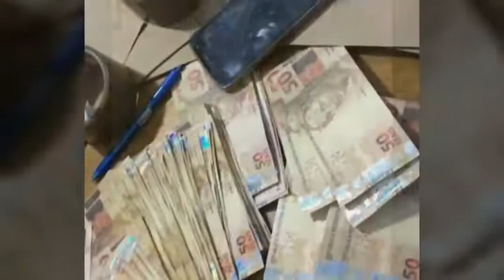Top Beautiful Girls in the world No1